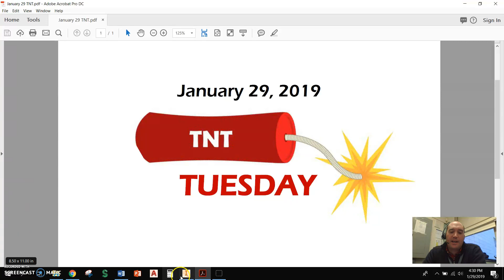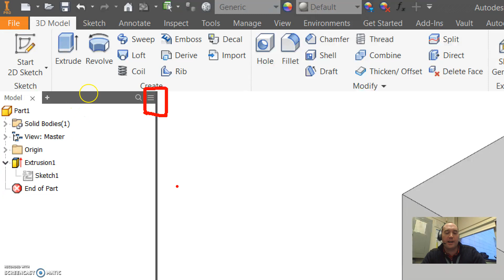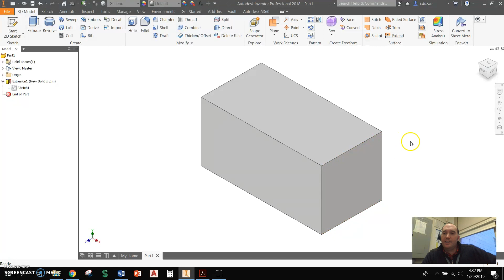TNT S1 EP 01-January 29, 2019-Extended Names